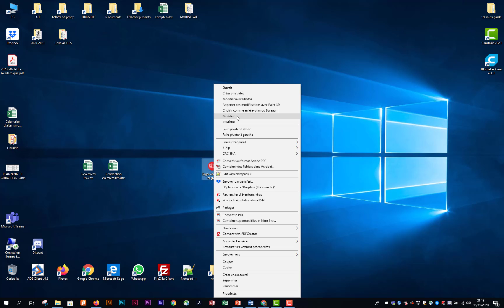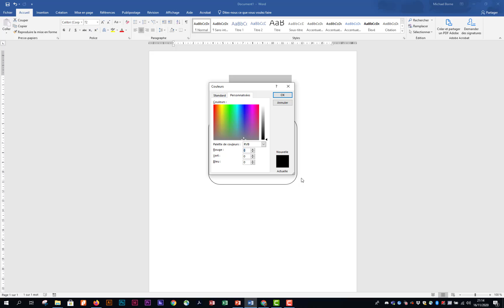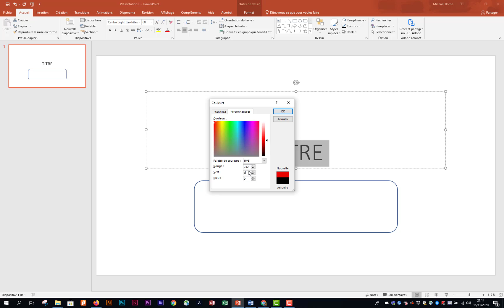Récupérer la couleur d'un logo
Comment récupérer facilement la couleur d'un logo ou d'une image pour l'utiliser sur Word ou Powerpoint.